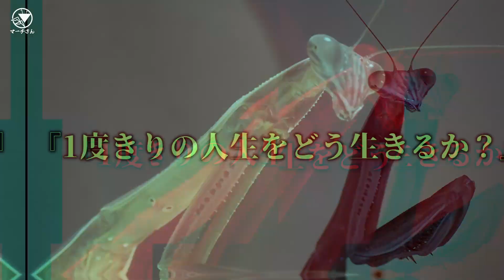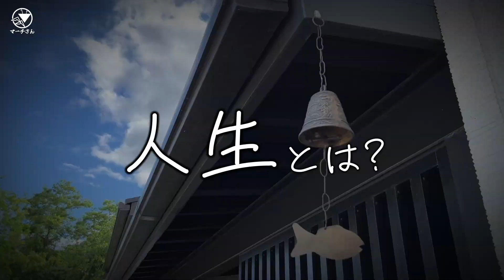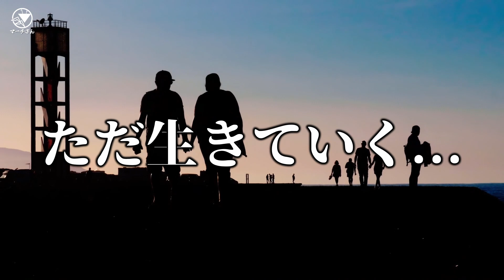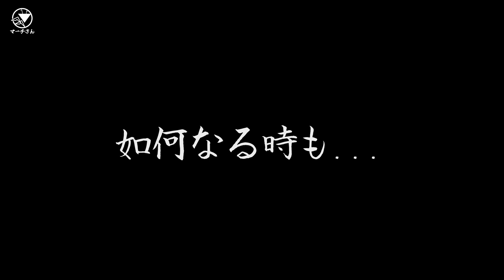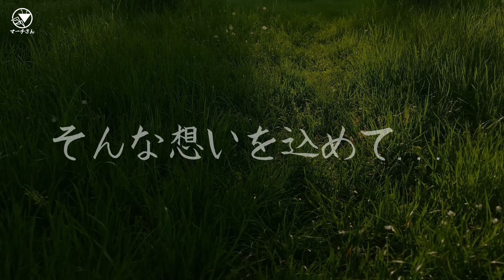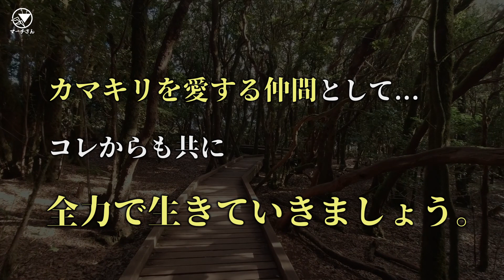【重要】カマキリの何処がカッコいいんですか？〜Tシャツ販売始めました〜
【Tシャツ販売リンク】

※本動画で使用している一部BGMは「甘茶の音楽工房」様からお借りしております。

※本動画で使用している一部BGMは「フリーBGM DOVA-SYNDROME 」

※本動画で使用している一部映像エフェクトは「らぼわん」、「えふすと」様からお借りしております

※本動画で使用している一部効果音は「効果音ラボ」様からお借りしております。

※本動画で使用している一部素材は「かわいいフリー素材集 いらすとや」様からお借りしております。

※Amazonのアソシエイトとして、マーチさんの昆虫チャンネルは適格販売により収入を得ています。